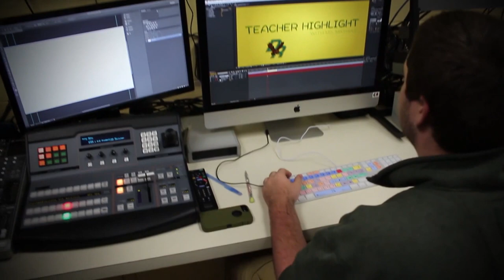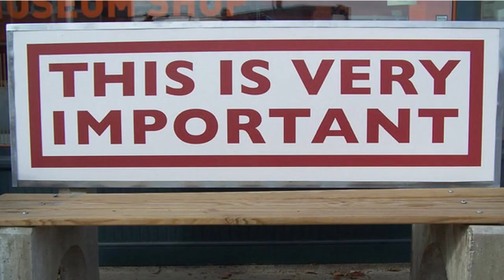D-R News #12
The News, 12 edition.